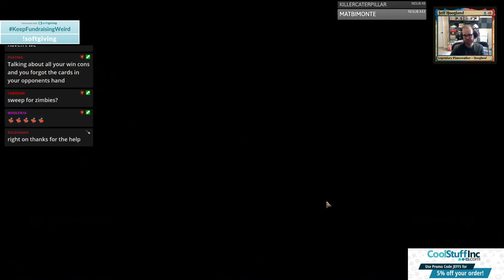UR Flash - Historic - April 6th, 2020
4 Bonecrusher Giant (ELD) 115
4 Brazen Borrower (ELD) 39
4 Brineborn Cutthroat (M20) 50
2 Castle Vantress (ELD) 242
2 Dream Eater (GRN) 38
2 Embercleave (ELD) 120
2 Fabled Passage (ELD) 244
1 Forgotten Cave (ONS) 317
2 Gadwick, the Wizened (ELD) 48
2 Ionize (GRN) 179
7 Island (ANA) 62
4 Lightning Strike (M19) 152
1 Lonely Sandbar (ONS) 320
3 Mountain (ANA) 64
4 Opt (ELD) 59
2 Shock (M20) 160
4 Steam Vents (GRN) 257
4 Sulfur Falls (DAR) 247
2 Syncopate (DAR) 67
2 Temple of Epiphany (M20) 253
2 Thassa's Intervention (THB) 72

4 Aether Gust (M20) 42
3 Flame Sweep (M20) 139
3 Lava Coil (GRN) 108
3 Mystical Dispute (ELD) 58
2 Negate (M20) 69